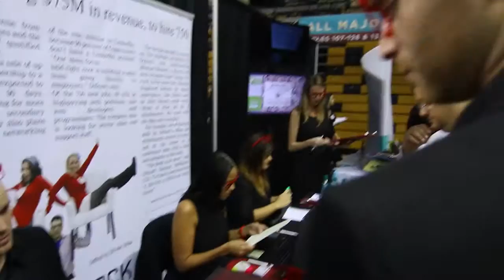UCF Job Fair 020415 Booth Jessica and Jeff making silly face Q2